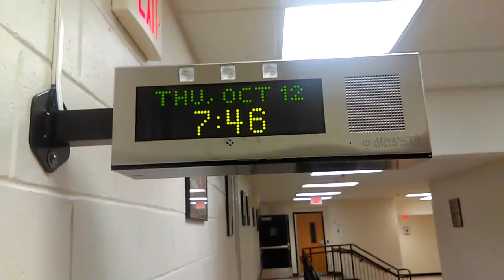High School LED Sign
Here is a small LED sign located in the hallway at a high school in Hopewell, NJ shortly before I went out to watch a soccer game. I have never seen this before in the building & it also has a speaker.